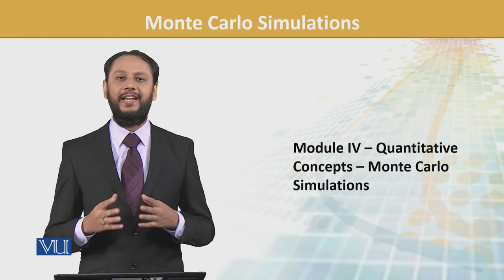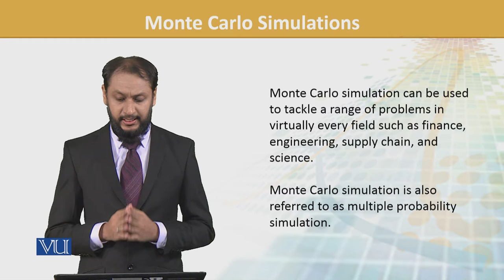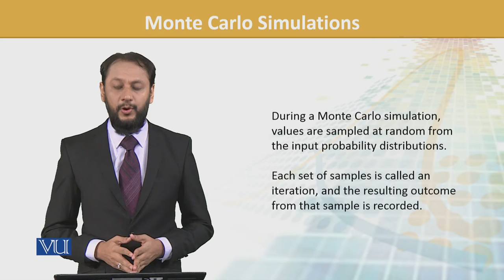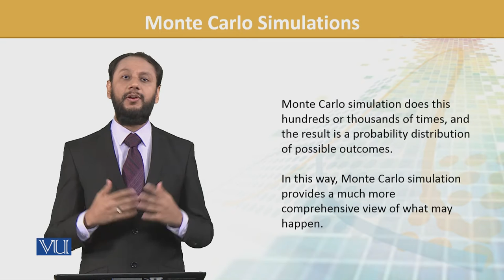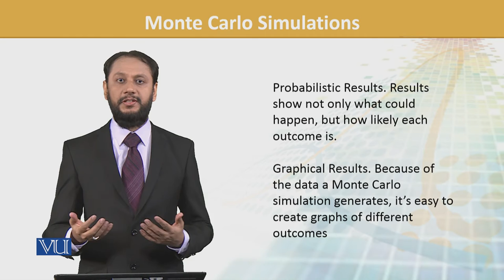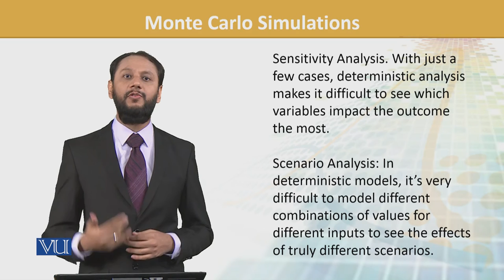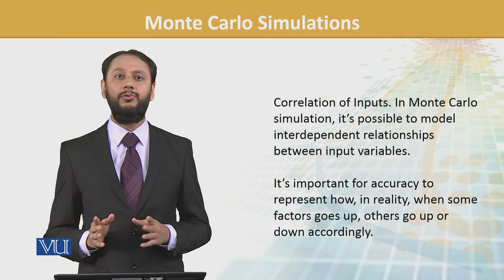FIN702_Topic079 | Financial Risk Management